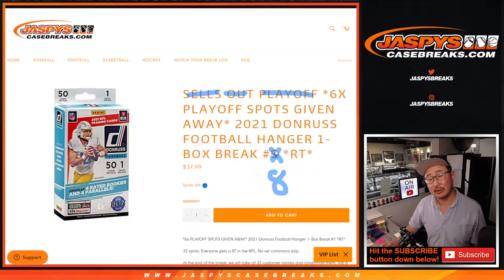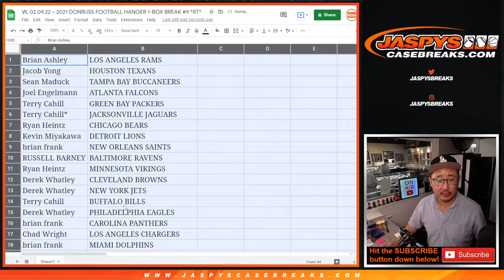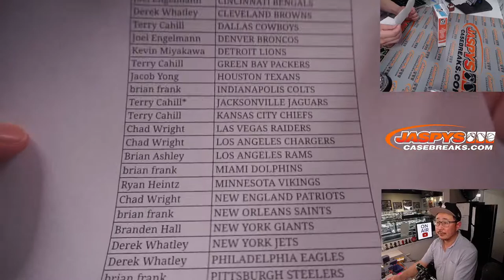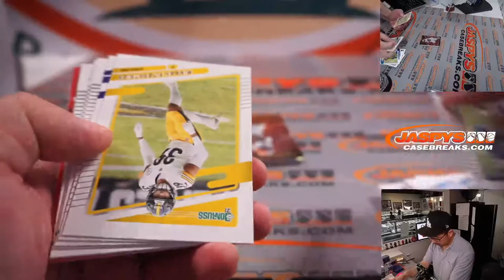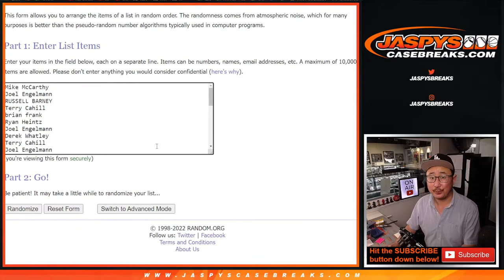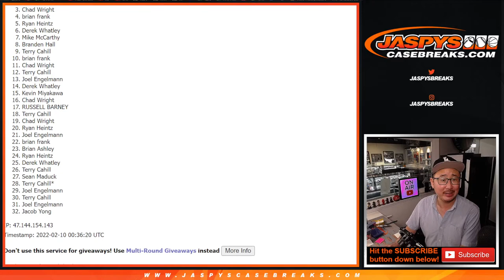W, 02.09.22 ~ 2021 DONRUSS FOOTBALL HANGER 1-BOX BREAK #8 *RT*